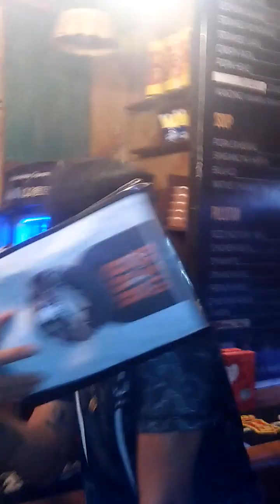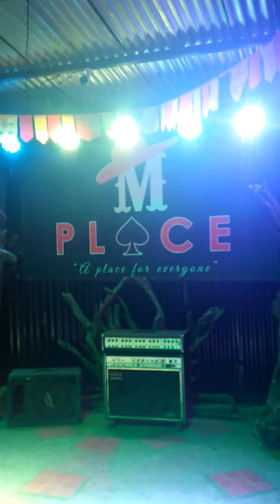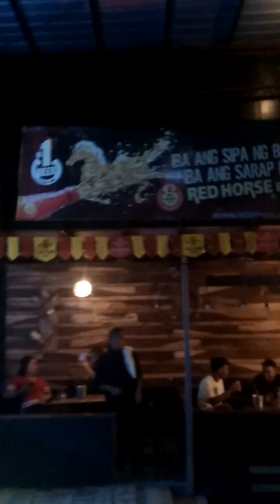Part 2 MALDITO'S PLACE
J LACPAO VLOGS
Pls support local vloggers
J LACPAO VLOGS at MALDITOS PLACE with COUNCILOR MARVEN ONTANILLAS GAID